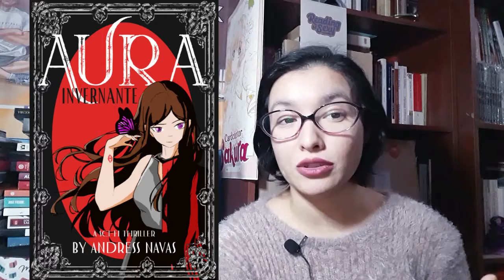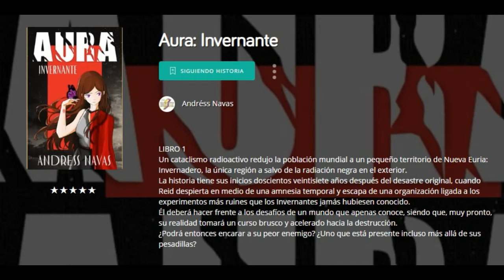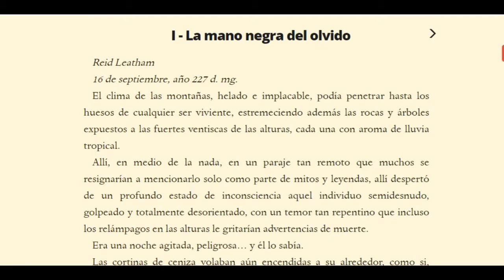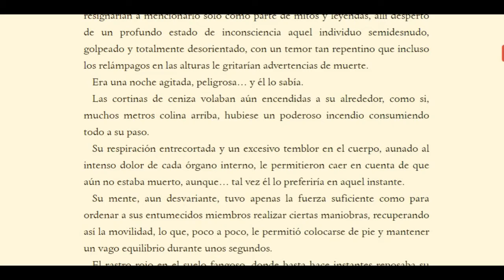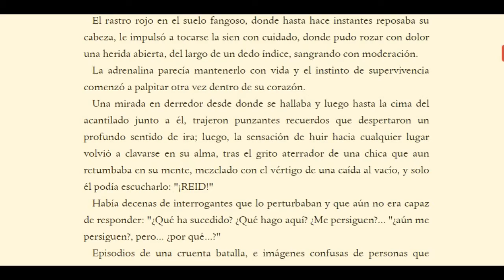Reseña: Aura Invernante | Los más populares de: Inkspired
La canción que escuchan de fondo es Airborne de Quincas Moreira. Está disponible en la biblioteca de audio de Youtube.